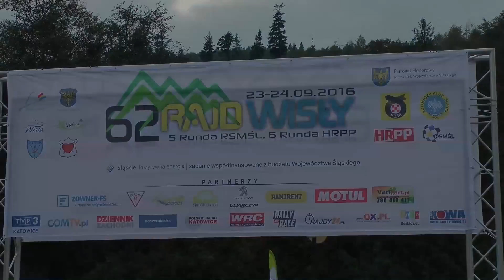62 Rajd Wisły 2016 - Lizończyk / Cieślar - Peugeot 208 R2 [MaxxSport]